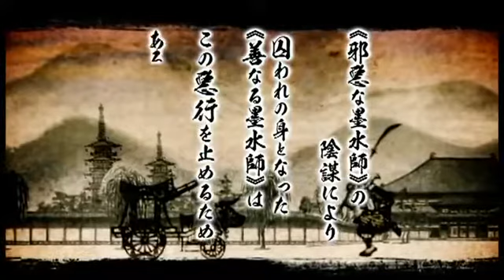SUMIONI Playstation Vita YouTube